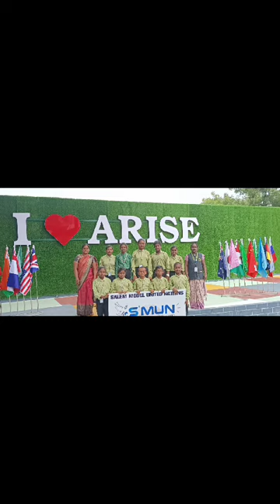Model United Nation(SMUN)conducted @ Arise INTERNATIONAL SCHOOL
Model United Nation(SMUN)conducted Arise INTERNATIONAL SCHOOL with a participation of 250+delegates from 12 schools across Salem District.